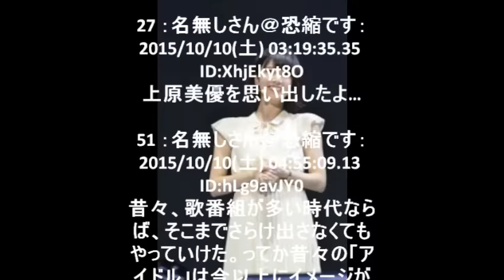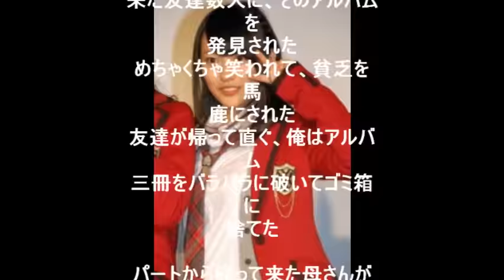【速報】NMB48小谷里歩、乃木坂46橋本奈々未”貧乏ネタ”を披露するアイドルが急増！その訳は？